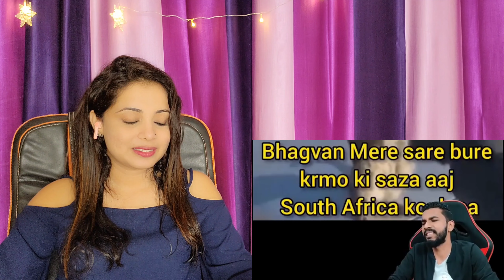INDIA WON T20 WC 🔥❤️ ROHIT SHARMA FUNNY DANCE 🤣 ROHIT & VIRAT RETIREMENT | IND VS SA 2024 WC FINAL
Hello Guys ,

Original Video Link - Tanay